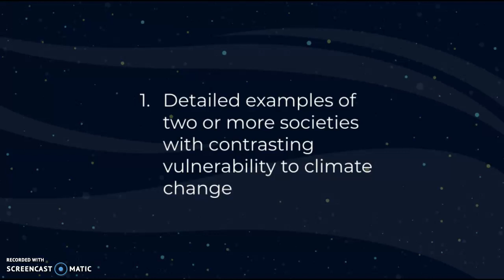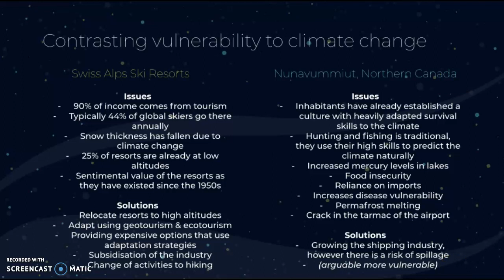IB Geography: Detailed examples of two or more societies with contrasting vulnerability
IB Geography Revision
Global Climate
Detailed examples of two or more societies with contrasting vulnerability